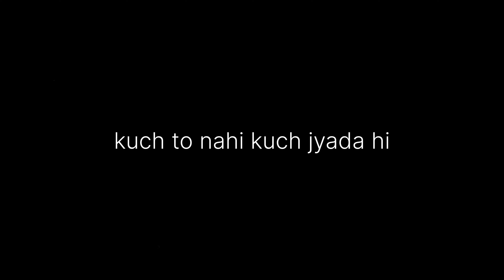some my favourite photos with story telling | some tips and tricks | nikon photography | devang soni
introduction
hi, I'm devang soni from Gujarat , im a passionate photographer.
portrait photography , wildlife photography , product photography ,any type of photography , cinematographer
, cinematic video etc.

5 photography tips